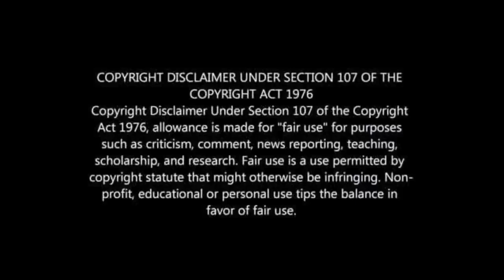TOP KAIZER CHIEFS PLAYERS CARS 2020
TOP 10 KAIZER CHIEFS PLAYERS CARS